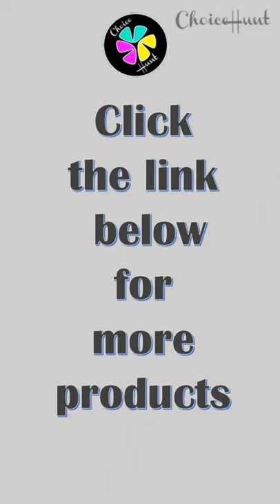Animal Print - Blue Zebra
|Choicehunt
choicehunt copyright©choicehunt#redbubble#designs

Beautiful wavy Zebra pattern. Blue and black instead of regular white and black. Elegant design. Blue on black. New version of zebra pattern.

It will result in immediate action against the person concerned.